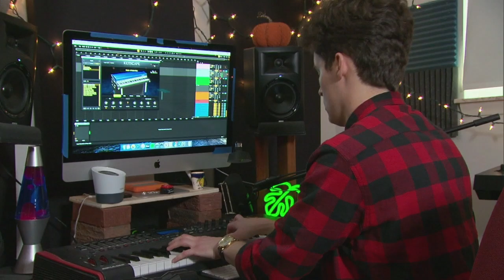Meet Ryan | The Bachelor Presents: Listen to Your Heart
Ryan is the handsome soft-spoken ophthalmologist. He chats with an elderly patient about finding love then plays his funky music at a jazz bar after work.